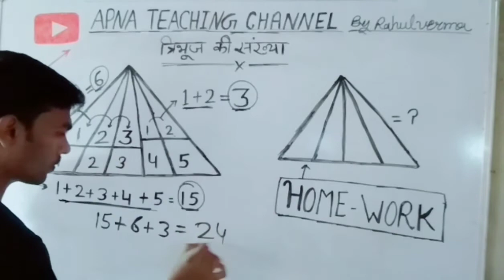tribhuj ki sankhya gyat karna | counting of triangle number |tribhuj ki sankhya ginna by rahul verma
tribhuj ki sankhya gyat karna in hindi
tribhuj ki sankhya
counting of triangle number sort trick